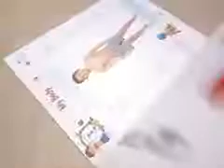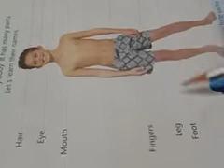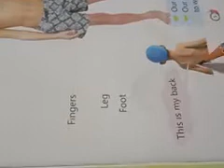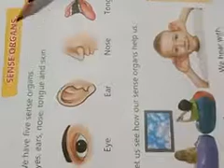Ukg environmental studies chapter 1